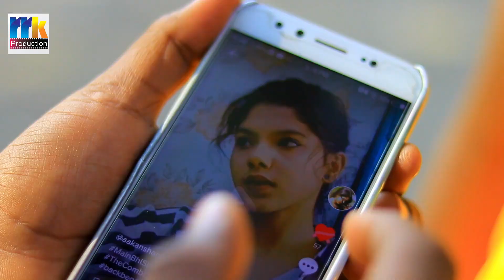Love marriage song || लव मॅरेज || Preet Bandre | Love song 2019 marthi new song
●Original Song● :-